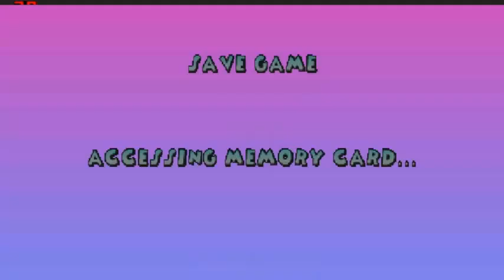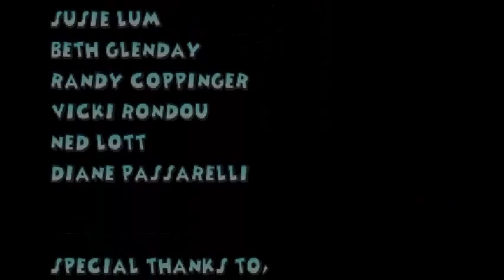102 Dálmatas: Puppies to the Rescue #14 [FINAL] De Vil Manor,Toy Factory e Cruella IV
Terminamos mais uma série no canal!!
conseguimos alcançar a marca de 500 inscritos,muito obrigado a vocês que assistem o video e dão aqueles likes,vocês são fodas BAGARAI!